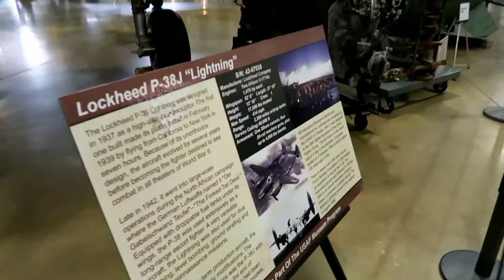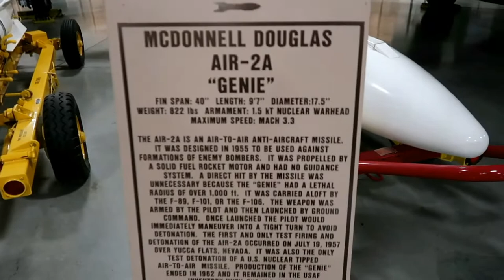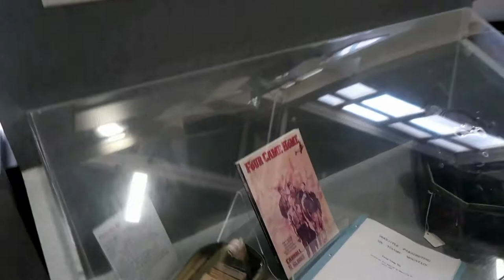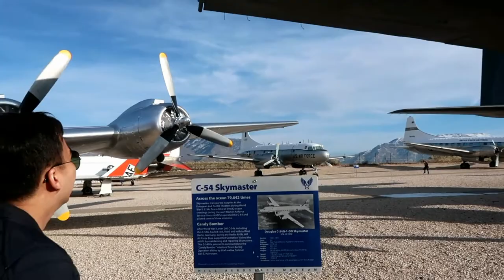THE BONE OF WORLD WAR I & II FIGHTER & BOMBER PLANES AT HILL AEROSPACE MUSEUM, UTAH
I saw fighter planes & bomber planes from World War II in a close encounter! This museum will bring you back to the amazing US history with a world war veteran who tells the story!

This video features the beautiful streets of Clinton, Utah on the way up to Hill Aerospace Museum where we saw and touched planes & missiles with a special tour by Rick who was an air force war plane engine mechanic.